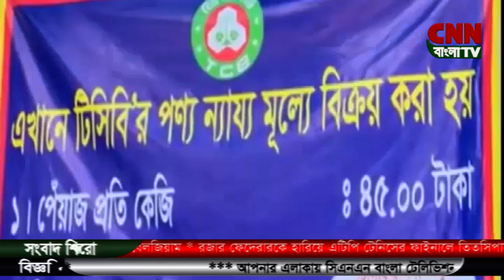CNNBANGLA TV # 9 Pm News # 18-11-2019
CNNBANGLA TV